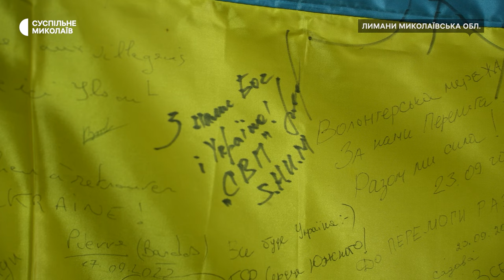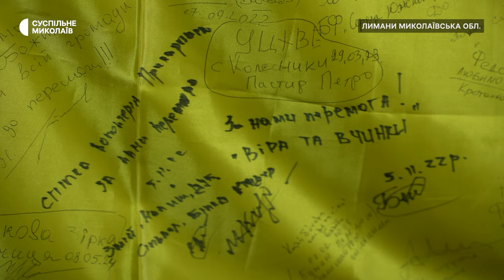Історія незламності. Староста двох сіл Миколаївщини розповіла про боротьбу з наслідками війни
На початку великої війни староста сіл Лимани та Лупареве Миколаївської області Наталія Панашій продовжувала піклуватися про жителів громади. Попри щоденні обстріли з боку Росії, жінка забезпечила підвіз медикаментів та організувала трансфер до міста.